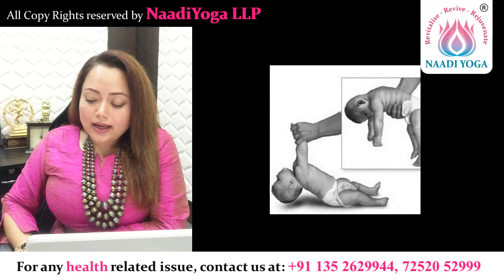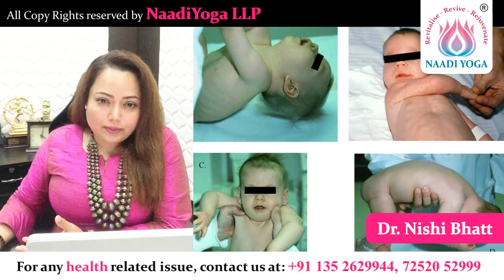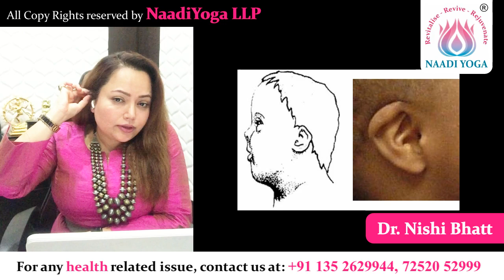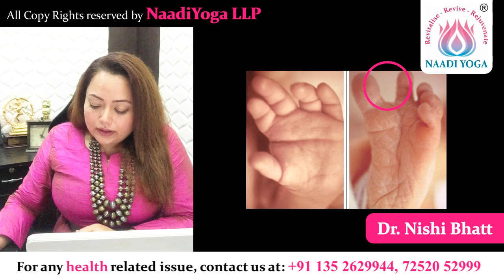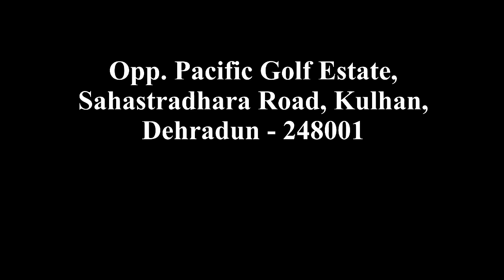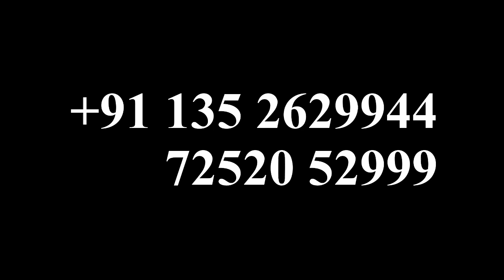DOWN SYNDROME–TRISOMY 21 | 1st PART | Let us understand DOWN SYNDROME in detail from Dr. Nishi Bhatt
Dr. Nishi Bhatt will share every important thing related to Down Syndrome and also we will see the full report of a case of Down Syndrome in which a child affected by Down Syndrome, who could not even sit properly before starting Naadi Yoga treatment; How he started WALKING & RUNNING after starting Dr. Nishi Bhatt's therapies.

This is the FIRST PART of Down Syndrome. In the second part, we will learn about other problems caused by Down Syndrome from Dr. Nishi Bhatt.

Naadi Yoga is a sophisticated therapy which recognizes the power of Prana and its tremendous value in health, major and minor diseases, everyday living and in spiritual practice.

So far Naadiyoga has cared for around 40,000 patients in last 15 years with debilitating pain and helped them to leave a healthy lifestyle and are able to do their everyday task. We specialize in providing total individualized patient care with love and compassion.

Psychoneurological Disorders:

Cortical Atrophy
Dysphasia
Dementia
Dyspraxia
Hypotonia
Ataxia
Trauma
Stroke
Hypoxic Injury
Myoclonic Seizures
Tonic Spasms with Clustering
Hypsarrhythmia
Lightning Spasms
Fits
Epilepsy
Absence Seizures
Depression
Anxiety
Sleeping Disorders
Past Meningitis / Encephalitis Effect on Brain
Autism
ADHD
ADD
CDD
Learning Disorder

Immunodeficiency Disorders:
Autoimmune Disorders
Inflammation
Opportunistic Infections

Uttarakhand, 248001.

down syndrome
down syndrome baby
what causes down syndrome
down syndrome and autism
down syndrome adults
down syndrome average lifespan
about down syndrome
age risk down syndrome
babies with down syndrome
behavioral characteristics of down syndrome
down syndrome chromosome
down syndrome causes
down syndrome characteristics
down syndrome colors
down syndrome chromosome count
causes of down syndrome
can a down syndrome child look normal
characteristics of down syndrome
chances of down syndrome
down syndrome definition
down syndrome diagnosis
down syndrome doctor
down syndrome disintegrative disorder
different types of down syndrome
down syndrome eyes
down syndrome extra chromosome
down syndrome ears
down syndrome effects
down syndrome eyes newborn
down syndrome eye shape
down syndrome explained
effects of down syndrome
trisomy 21
trisomy 21 syndrome
down syndrome trisomy 21
trisomy 21 life expectancy
trisomy 21 symptoms
trisomy 21 cause
how does trisomy 21 occur
trisomy 21 and heart defects
trisomy 21 and leukemia
trisomy 21 baby
trisomy 21 brain abnormalities
trisomy 21 behavior
trisomy 21 baby symptoms
background risk of trisomy 21
babies born with trisomy-21 (down syndrome) are often
babies with trisomy 21
balanced translocation trisomy 21
trisomy 21 chromosomes
trisomy 21 cardiac defects
trisomy 21 characteristics
trisomy 21 complications
complete trisomy 21 syndrome
causes of trisomy 21
characteristics of trisomy 21
chances of trisomy 21
trisomy 21 down syndrome
trisomy 21 diagnosis
trisomy 21 definition
trisomy 21 detection
trisomy 21 down syndrome symptoms
trisomy 21 diagnosis after birth
trisomy 21 dementia
trisomy 21 down syndrome life expectancy
down syndrome vs trisomy 21
define trisomy 21
down syndrome trisomy 21 symptoms
difference between trisomy 21 and down syndrome
diagnosis of trisomy 21
different types of trisomy 21
trisomy 21 eyes
trisomy 21 extra chromosome
trisomy 21 ears
trisomy 21 eye description
trisomy 21 eye findings
effects of trisomy 21